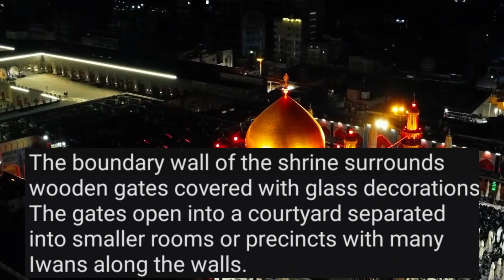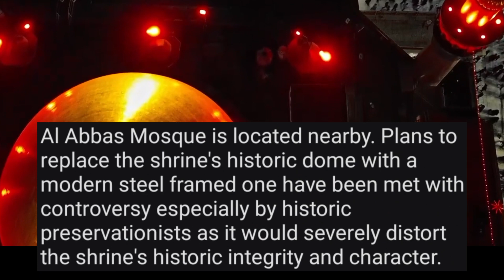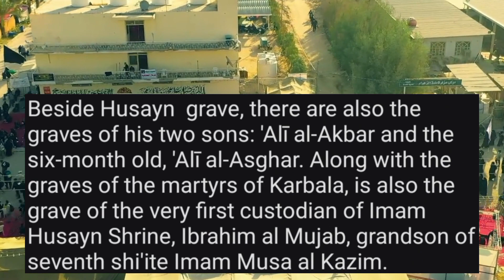History of Imam Hussain Explained in Urdu |InsightfulLensTv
Title

Description

The Imam Husayn Shrine is the mosque and burial site of Husayn ibn Ali the third Imam of Shia Islam  in the city of Karbala  Iraq. It stands on the site of the Mausoleum of Husayn who was a grandson of Muhammad  near the place where he embraced martyrdom during the Battle of Karbala in 680 CE The tomb of Husayn is one of the holiest sites in Shia Islam outside of Mecca and Medina and many make pilgrimages to the site. Every year millions of pilgrims visit the city to observe Ashura which marks the commemoration of Husayn death for all Muslims.